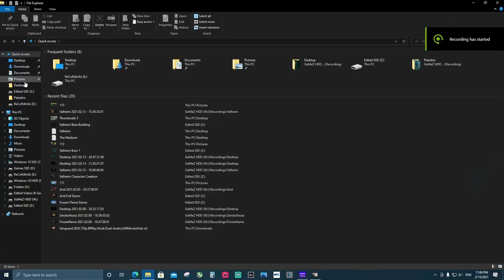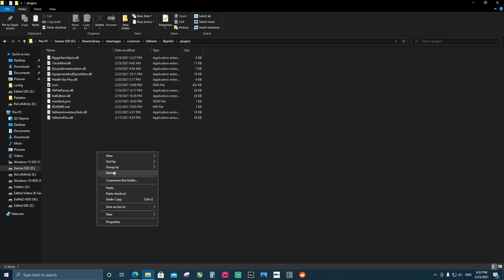Valheim Clock Mod - Display Game Time | How to Install and Gameplay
Also Watch:-

Iron Gate AB,
Coffee Stain Publishing,
valheim,
valheim mod,
mods,
valheim game,